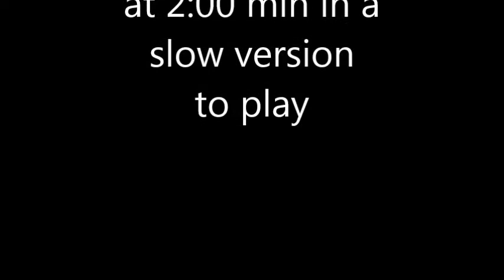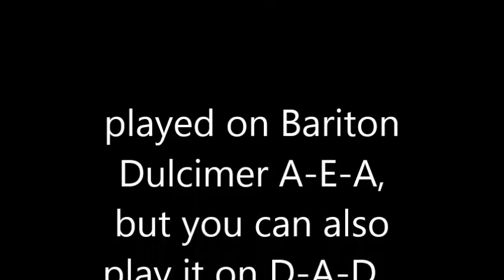Hallelujah - Leonard Cohen cover on mountain dulcimer & how to play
My arrangement for mountain dulicmer and at 2:00 min how to play in a slow version